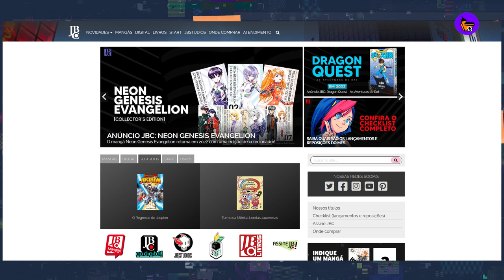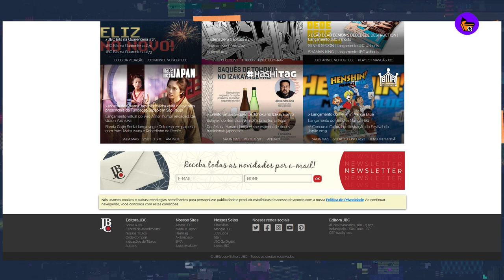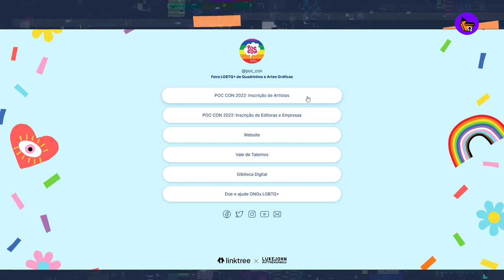BOBBA FETT AO CUBO! REI DO CRIME DESCOROADO?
CDQ NEWS

Apresentador e roteiro: Lucas Criscoullo

Netflix libera gratuitamente artbook de A Família Mitchell e A Revolta das Máquinas

Astro de Boba Fett quer interpretar outros clones em Star Wars - NerdBunker